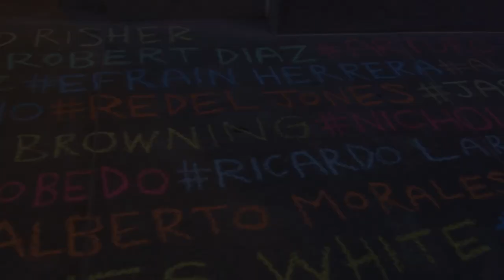BURN MOTHERFUCKER, BURN! trailer | 2017 LA Film Festival | June 14-22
Trailer for 'Burn Motherfucker, Burn!' directed by Sacha Jenkins. Playing as a free screening on June 19 at the 2017 LA Film Festival.

This compelling documentary explores the complicated relationship between the Los Angeles Police Department and the city’s black and minority communities. The film traces from the 1962 ransacking of a Los Angeles Nation of Islam mosque (which left many injured and one man dead) to the 1965 Watts riots, examines the rise of LA street gangs in the 1970s and ’80s and focuses on the Rodney King beating in 1991. A year after that beating, on April 29, 1992, four LAPD officers were acquitted by a Simi Valley jury on charges of assault, lighting the fuse for the uprising that began that evening and continued for days. Through the backdrop of these inflection points, the conflict is seen through the lens of three generations of local residents, community organizers, artists and influencers who lived through the uprising, illustrating the root causes, and the continued struggle for social justice.

The 2017 LA Film Festival is headquartered at the ArcLight Cinemas Culver City, with additional screenings at ArcLight Hollywood, ArcLight Santa Monica and more.